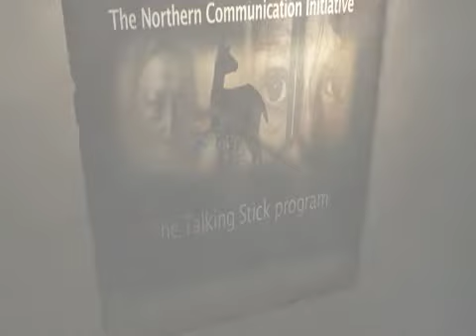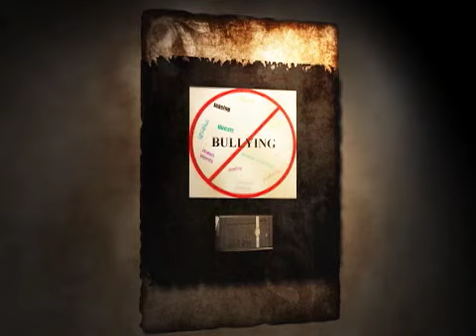The Northern Communications Initiative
In-House Digital Network,and Chief Garisson Settee of Pimichicamak Cree Nation, along with Northern recording artist super star Ernest Monias introduce the XPO program to the audience.